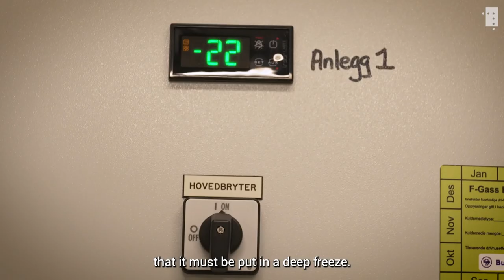Do you dare enter the door to Hell?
Now you have the chance, in the exhibition "Bad vibes. Sonic emotions in Norwegian black metal".

The perhaps most infamous record shop of the 1990s was situated in Oslo, and it was called Helvete ("Hell"). According to Norwegian media at the time, only hard-core satanists were allowed inside.

But now all who dares, are given the opportunity to walk through the door to Helvete. In the exhibition Bad vibes we have installed the original door from the legendary record shop.

– You could say that it was behind this door that the myth of True Norwegian Black Metal was created, the curator Thomas Alkärr says.

Thanks to the record shop Neseblod for lending us the original door to Helvete.